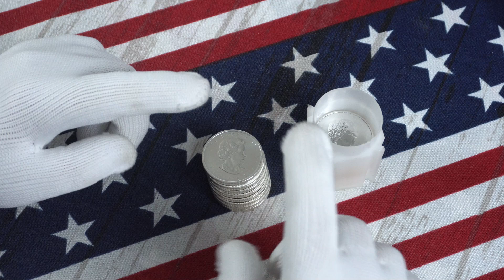We're Half Way There!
Reached a major milestone in my stacking silver journey.